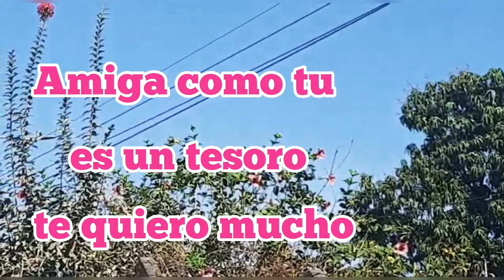Amiga como tu es un tesoro te quiero mucho